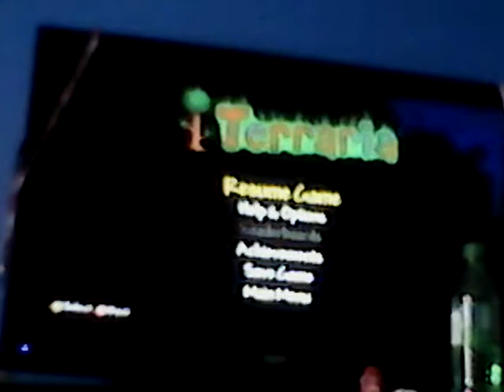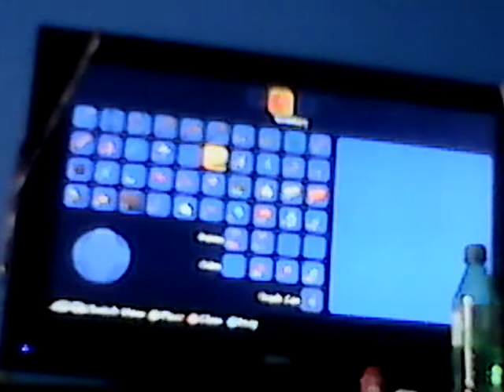Hardcore Terraria season 2 pt 1 mining for silver and gold